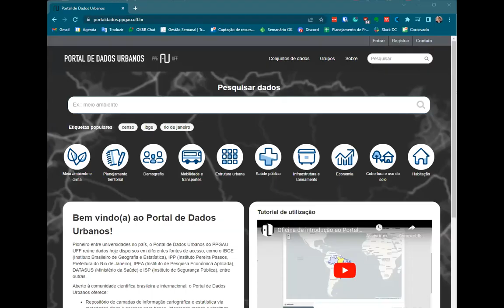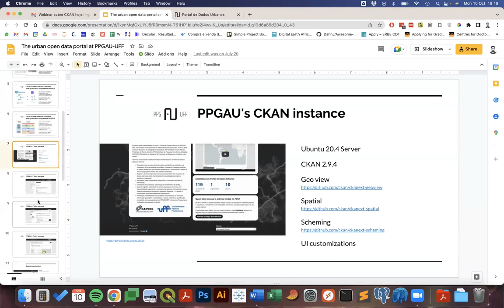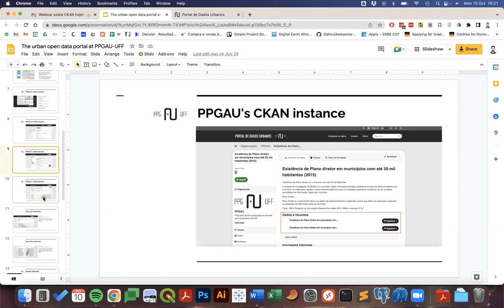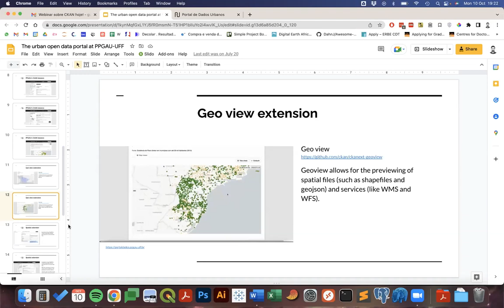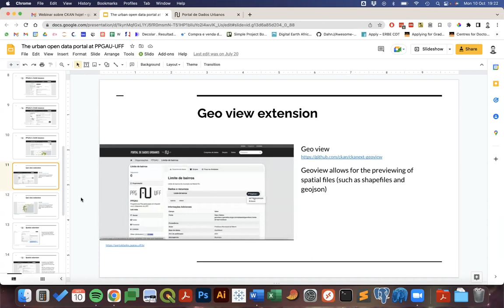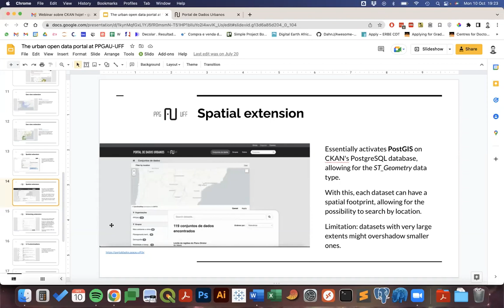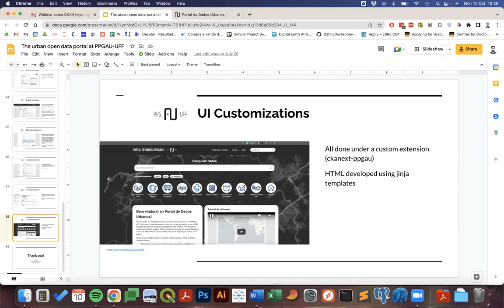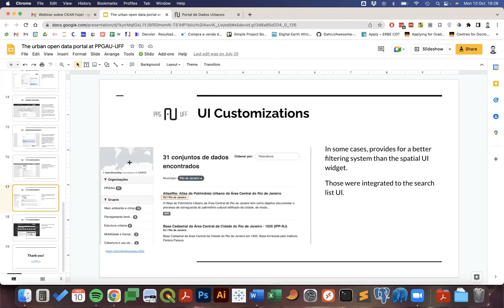O uso de CKAN no ecossistema de dados abertos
Gravação do webinar aberto, realizado no contexto de encerramento do curso "Publicadores: gerenciando dados abertos com o CKAN", com a participação de Jamile Santana (coordenadora da Escola de Dados), Fernanda Campagnucci (diretora-executiva da Open Knowledge Brasil), Ana Cecília Vieira (desenvolvedora, instrutora do curso Publicadores: gerenciando dados abertos com o CKAN) e Guilherme Iablanovski (consultor de ciência de dados geoespaciais e responsável por implementar o Portal de Dados Urbanos na Universidade Federal Fluminense).